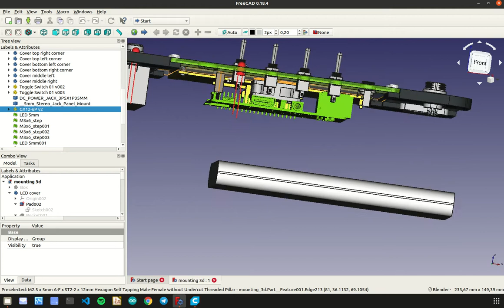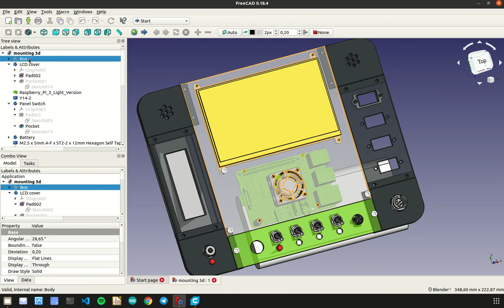3d print cyberdeck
Designing Raspberry pi with tough case for outdoor